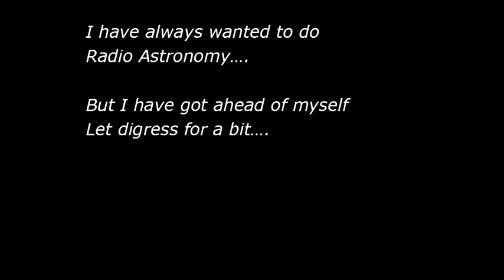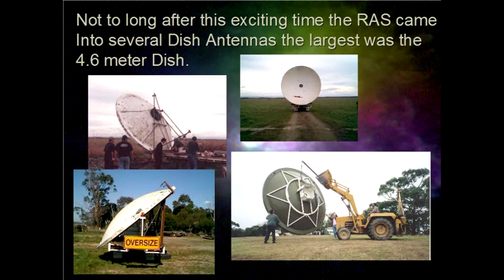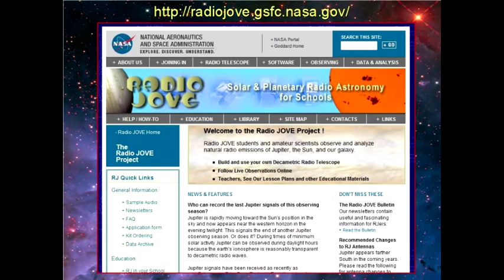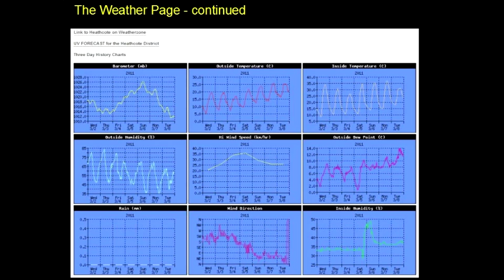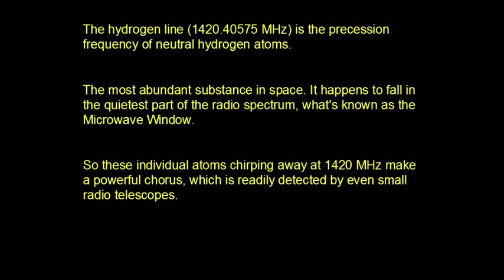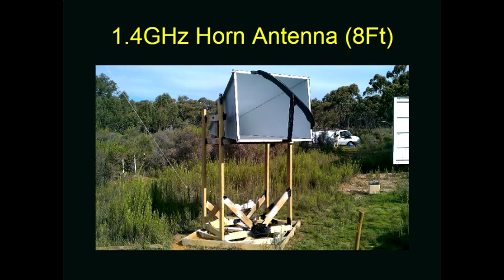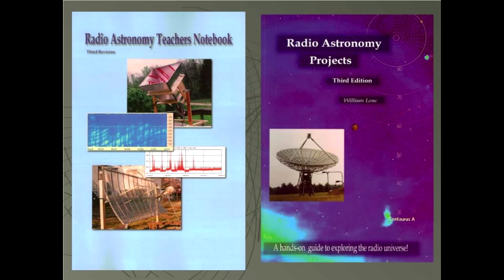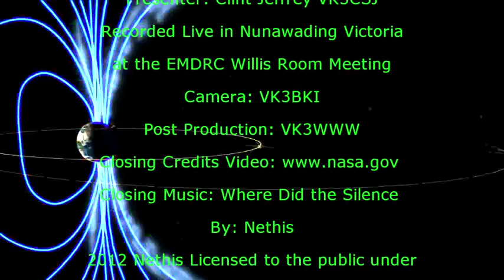Radio Astronomy Presentation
Clint VK3CSJ gave members of the Eastern and Mountain District Radio Club a presentation about Radio Astronomy. Presentation runs for 83 minutes and was recorded in Nunawading on 4 August 2012.